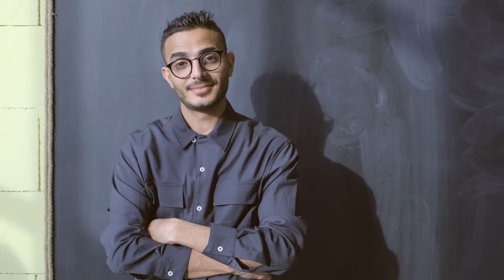DayFox - They Say( Free Download)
Music Creators is a copyright free Channel, Best Gaming Music Mix DUBSTEP TRAP EDM BASS - Copyright  Royalty free Music NCS ,bringing free to use content to the content creators . we compile most of the content you see on this channel and credit so of the artists and creators and composers as per their requirements

            -CREATOR'S  CONTENT-
-youc can include the full credits in your content
-You can  use the music as your own
-You can use this without giving any credits
-You can remove  or  add parts

► What you can find here:
Background Music For Videos
Instrumental Music For Videos Background Music For Presentations
Instrumental Music For Presentations Corporate Background Music Business Background Music Presentation Background Music Corporate Music Business
Music Presentation Music Infographici Insurance Video Promo Video
Corporate Video